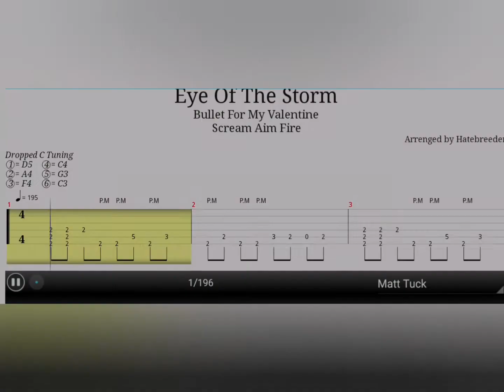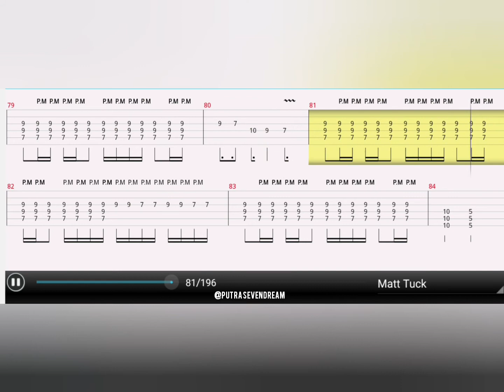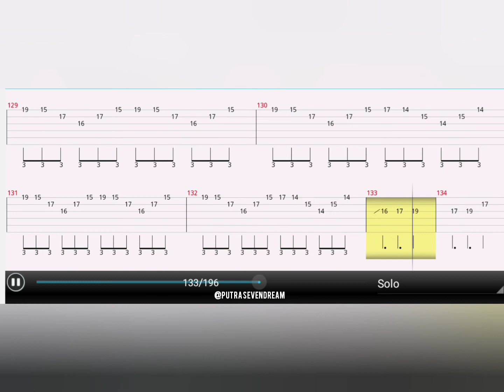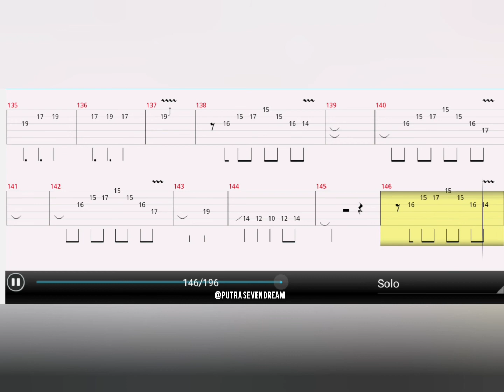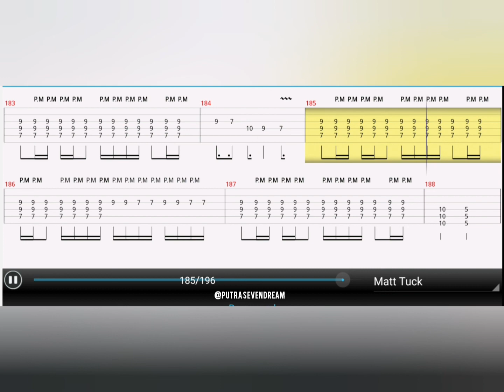Bullet for my valentine - Eye of the storm guitar tab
Bullet for my valentine - guitar tab